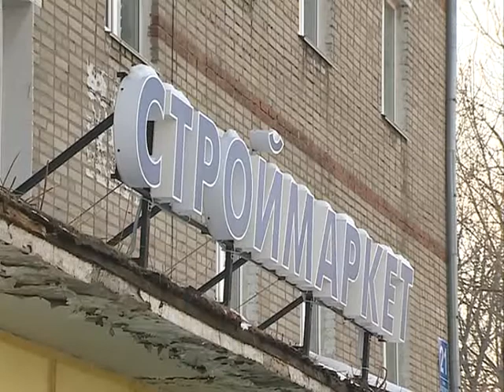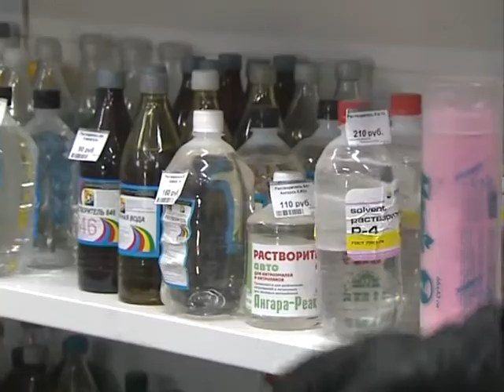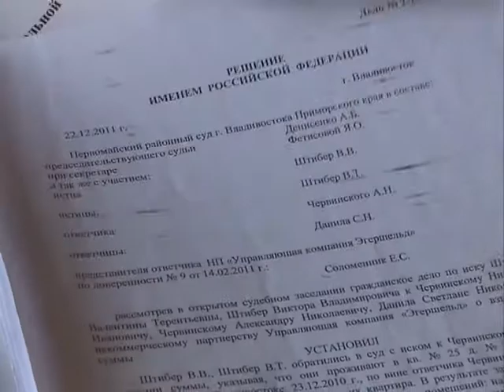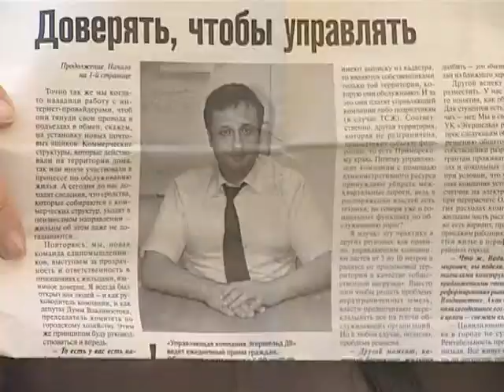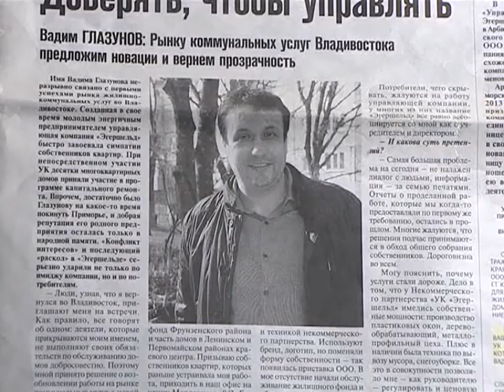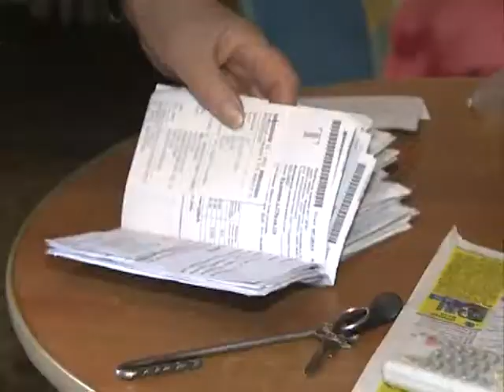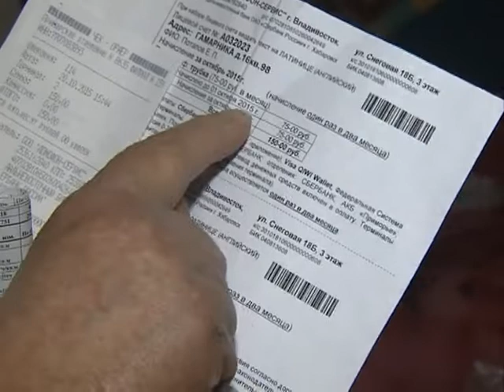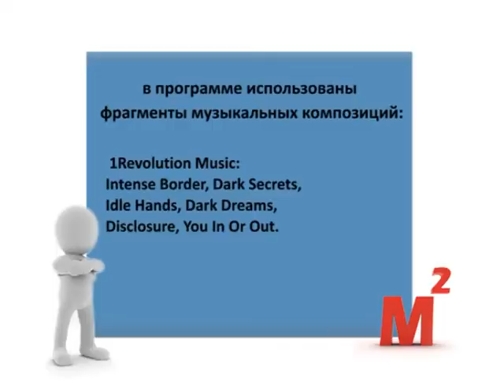Квадратные метры. Кто виноват, что историческим зданиям Владивостока грозит разрушение?